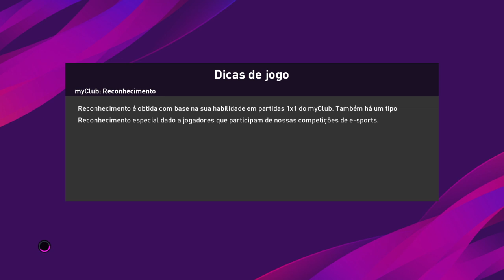PES 2020 - LIGA EUROPA - OITAVAS DE FINAL - IDA - EINTRACHT FRANKFURT X BASEL